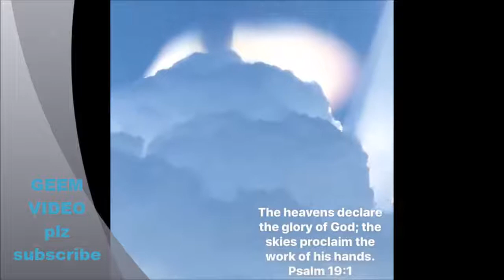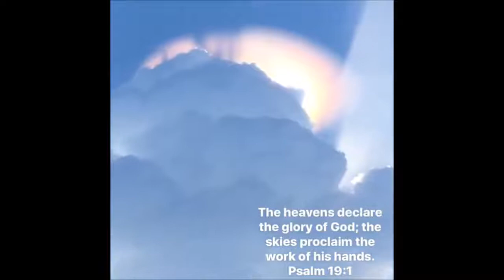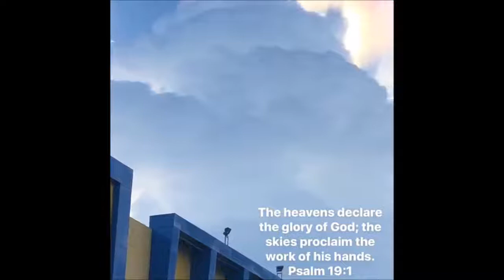POLOMOLOK - VIRAL VIDEO (HANDS OF JESUS)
video ng aktual na langit sa polomolok
gaisano polomolok